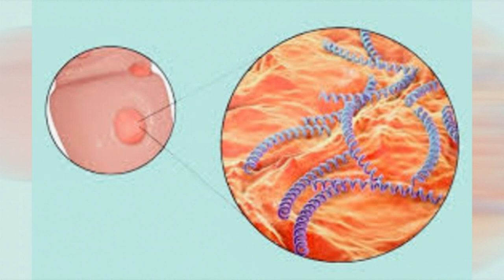Kid Chocolate: breve historia. English CC available.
El boxeo Cubano tiene un referente desde la década de los 20 y 30 del siglo pasado: Eligio Sardiñas, más conocido como Kid Chocolate. A pesar de sus orígenes humildes supo escalar a lo más grande en su época. Estableció tendencias por su manera de vestir y fué pionero en la técnica de revisar las grabaciones de sus rivales antes de pelear con ellos. Esta es una breve Historia de su vida.